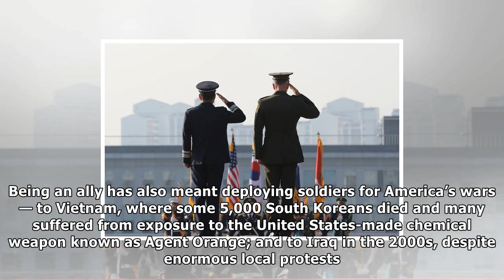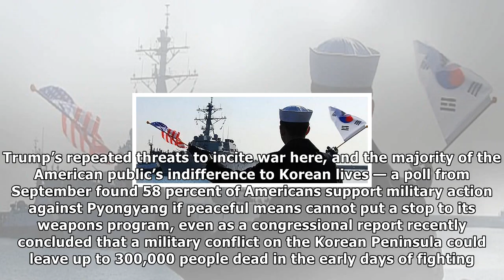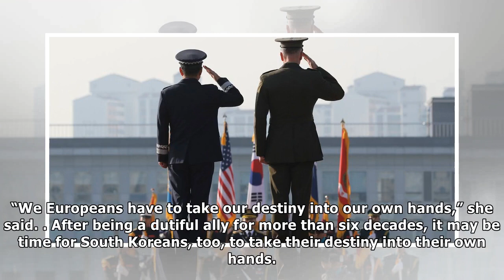Is south korea’s alliance with the united states worth it?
Gen. Joseph Dunford, right, and Gen. Jeong Kyeong-doo, on Friday at a welcoming ceremony before a meeting in South Korea. Lee Jin-Man/Associated Press SEOUL, South Korea — It was one of the grandest b...